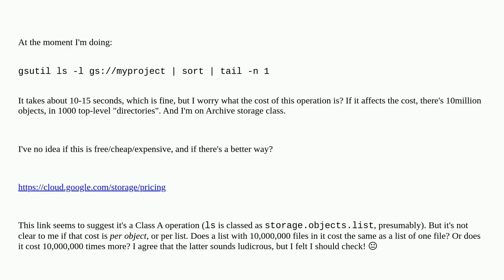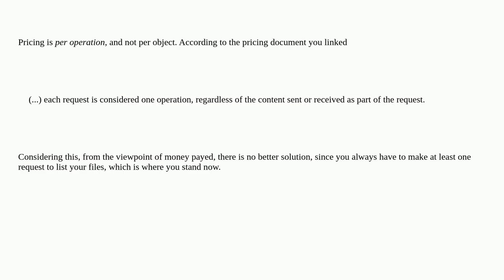What's the cheapest way to find the name of the last (sorted alphabetically) "directory" in a Goo...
What's the cheapest way to find the name of the last (sorted alphabetically) "directory" in a Google Cloud Storage bucket?

A special thanks goes out to the community

  google-cloud-platform google-cloud-storage